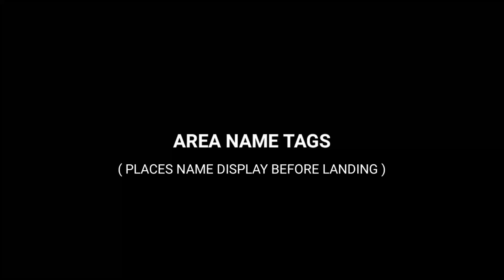FREE EMOTE JUST 1 DIAMOND NOVEMBER ELITE PASS 2021 TONIGHT UPDATE - FREE FIRE EVENT